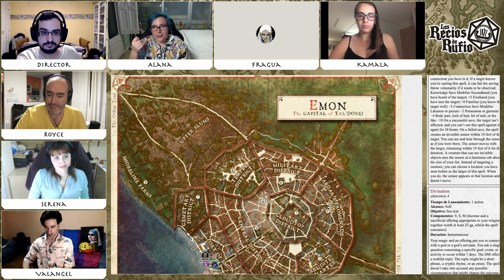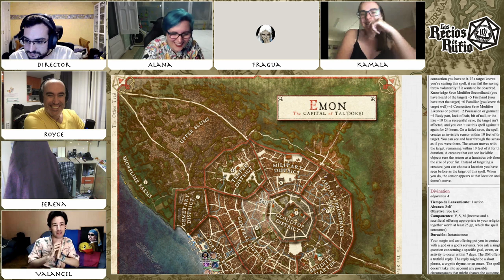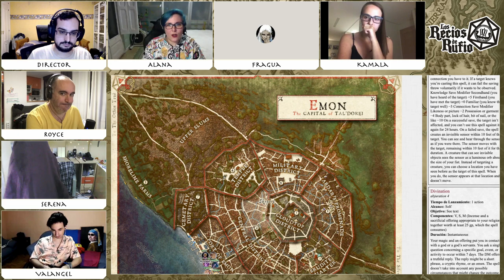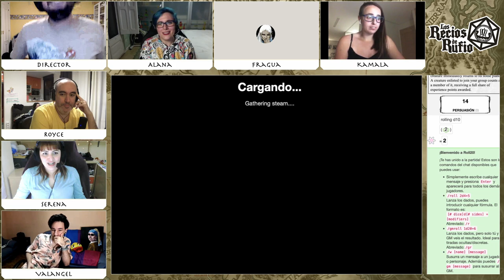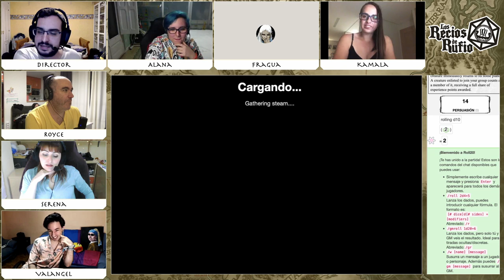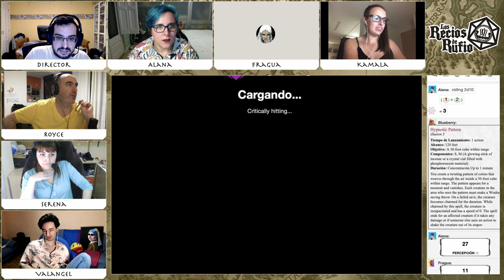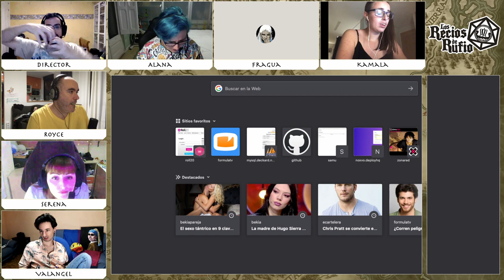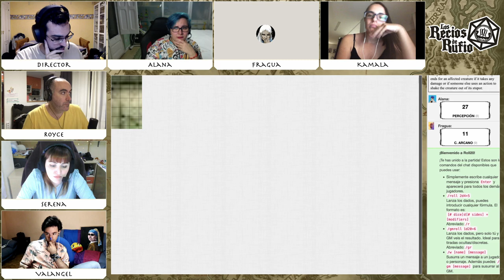14 - El Vuelo de Clarion | Los Recios de Rufio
Los Recios regresan a Lyrengorn tras ser los causantes de su caída, tantos meses antes.